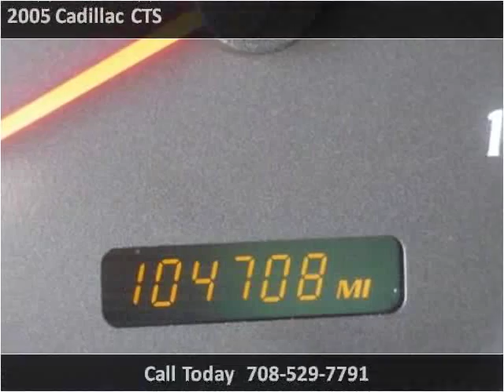2005 Cadillac CTS Used Cars Burbank IL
This 2005 Cadillac CTS is available from Baha Auto Group.